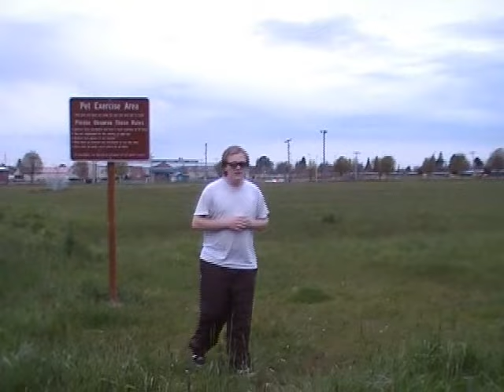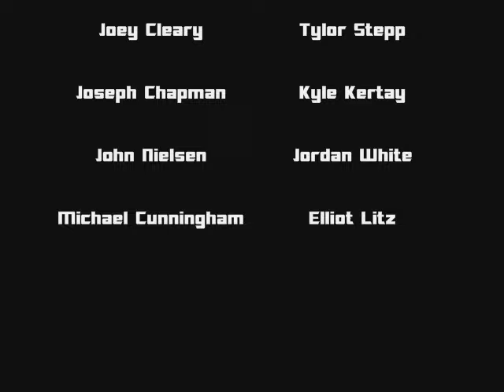C80 - 66 - Bygone Era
Episode 66:
Bygone Era

Description:

    News Briefs
    Useless Weather
    Meaning of Life: In My Red Neck of the Woods
    People: With Hollywood Lamaramar
    Infomercial - Mod Podge
    Meaning of Life: Cinematic Inexperience
    Visually Impaired Date
    Bonanza Bad-Ass
    Bloopers & Behind the Scenes